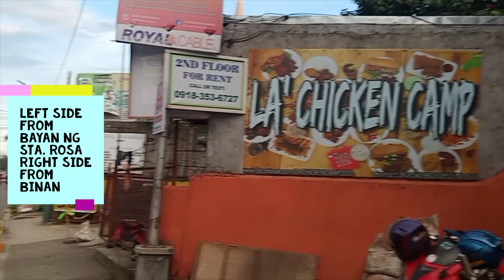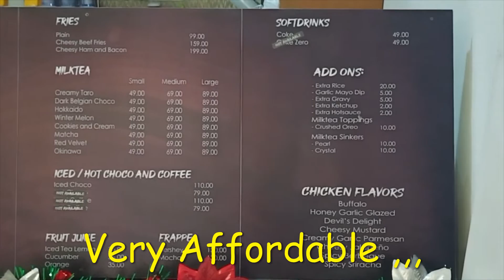LA' Chicken Camp Experience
Birthdays, Family Bondings, Anniversary or kahit walang occasion, You  just want to satisfy your cravings?
Tara dito Burakyans... sa LA' Chicken Camp.

Marami kang pagpipilian: Na Lahat at Certified Delicious!
Few Special on their Menu List:
Chicken Burgers, Crispy in the outside but juicy and tender inside!
Spicy Chicken wings, Honey Garlic Chicken Wings
Cheesy Beef, Cheesy Nachos Overload
Fries and Drinks (lots of Choices awaits you).

Highly Recommended dahil bukod sa Masarap, ang lalaki pa ng serving sa abot kayang halaga!!!
Mababait at Friedly ang staff at very accommodating ang Owner.
Malinis at fully airconditioned ang place.

LA' Chicken Camp
Opens from 11am to 11pm
Open for: Dine-In; Pick-Up and Delivery
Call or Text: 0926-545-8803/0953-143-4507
#236 Rizal Blvd. Brgy. Tagapo Sta. Rosa City, Laguna

Trivia: Alam nyo ba Burakyans na ang Nag-Formulate ng kanilang Special Sauce ay walang iba kundi ang kanilang Master Chef na si Mr. Christian Dia na Owner din ng LA' Chicken Camp!
Nakatanggap na din sila ng Award as

Ano pa ang hinihintay Nyo???
Have a visit na at i-comment dito ang naging Experience nyo!!!